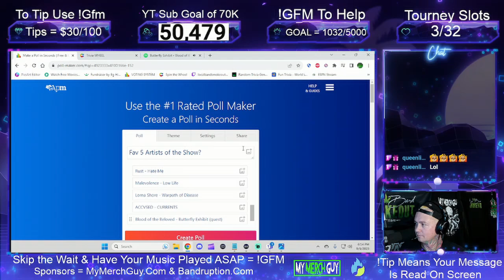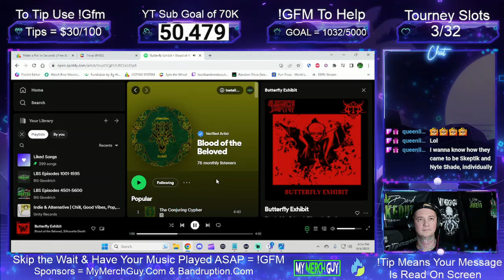Blood of the Beloved Interview ! We Talk Owning 265 Masks / New Music Coming Soon & Much More !